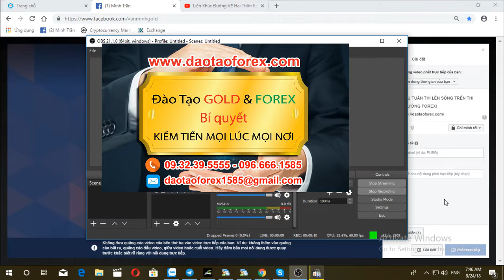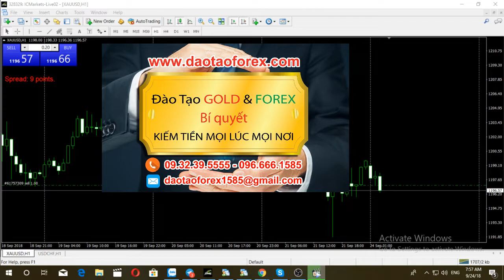GIAO DỊCH FOREX THAM LAM THÌ LINH HẬU QUẢ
TÌM HIỂU FOREX CHO KỸ MỚI ĐÁNH GIÁ ĐƯỢC RỦI RO

Tham gia vào giao dịch Forex trên thị trường, đừng có tự cho mình là người hiểu biết những giá trị về đầu tư Forex. Bởi khi chính bản thân nhà đầu tư Forex chợt nhận ra mình là người chưa hiểu gì, đã trả giá quá đắt cho chính những gì mình đã quyết định. Đến lúc này có hối hận cũng đã muôn, bởi đơn gian người trả giá là chính bản thân nhà đầu tư Forex đo, chứ đâu phải bất kỳ một ai khác.

TRUNG TÂM ĐÀO TẠO FOREX NHỮNG GIÁ TRỊ CHIA SẺ TRÊN THỊ TRƯỜNG

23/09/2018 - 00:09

Sự hối hận trên thị trường Forex này là một thứ quá xa sỉ của bất kỳ một ai khi tham gia vào mà thích đốt cháy giai đoạn, hậu quả là điều tất yếu của bất kỳ một ai, đến lúc này có hối hận cũng chẳng thể làm gì, ngoài ngồi mà than thở rằng giá thế này hay giá thế kia.

Không những vậy chính bản thân nhà đầu tư Forex đó còn cảm thấy tiếc rằng, nếu như bản thân mình chịu tìm hiểu Forex kỹ hơn một chút nữa, là có thể đã tránh được đi nhiều vấn đề có thể xẩy ra cơ sự như vậy.

Tất cả điều này là lòng tham của chính bản thân mình, chính nó đã làm lu mờ đi mọi trí khôn của bản thân để tự nhiên đốt tiền, cùng hành phúc của bạn thân một cách nhanh chóng đến thảng thốt.

Tham gia vào thị trường Forex, đừng bào giờ nghĩ rằng tìm hiểu Forex cho rõ các giá trị của đầu tư là nhanh chóng có thể nắm bắt được nó, đơn giản rằng chính nhà đầu tư Forex đó đã hiểu về bản thân mình như thế nào khi dẫn thân vào con đường này.

Tôi mong muốn rằng nhà đầu tư Forex với những chia sẻ này, hãy tìm hiểu Forex một cách đúng đắn, tất cả để có thể chính bạn sẽ phải tự thầm cảm ớn chính mình đã đi chậm lại là tự cứu bản thân trước những gì mà mình chưa hề biết và trải qua.

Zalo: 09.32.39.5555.